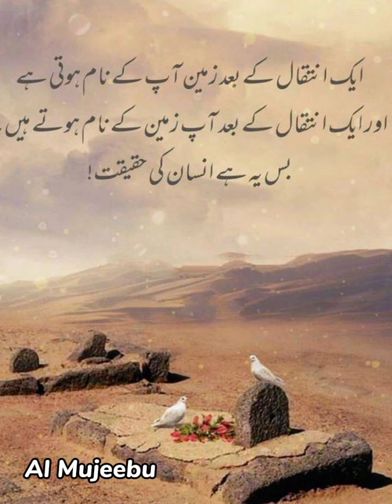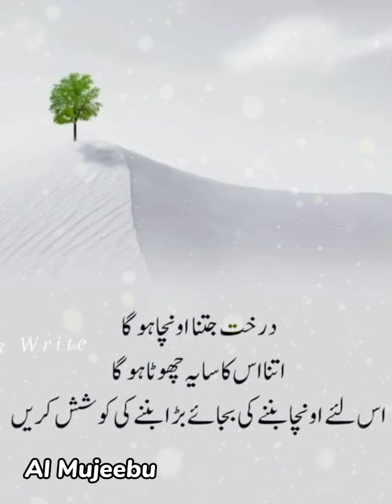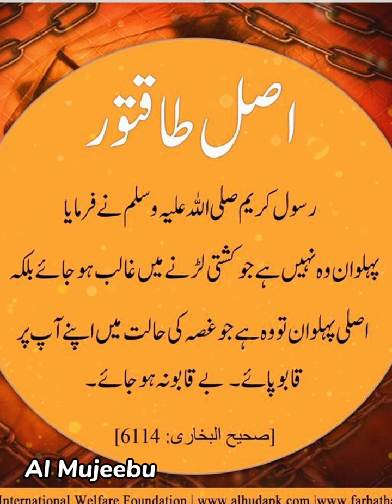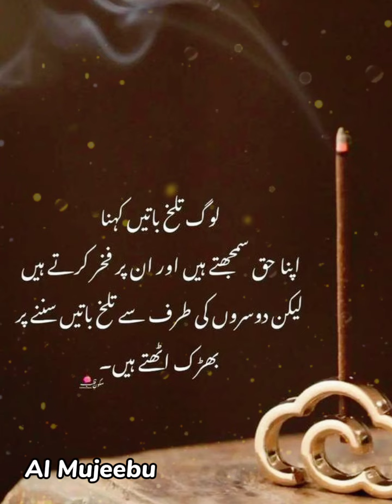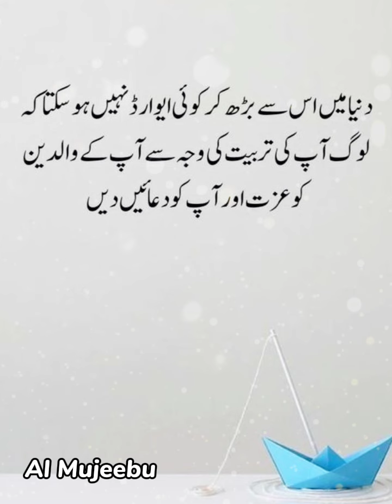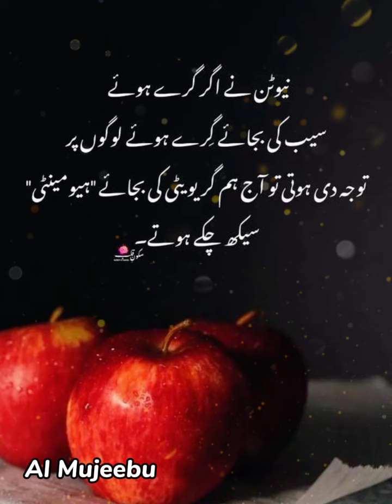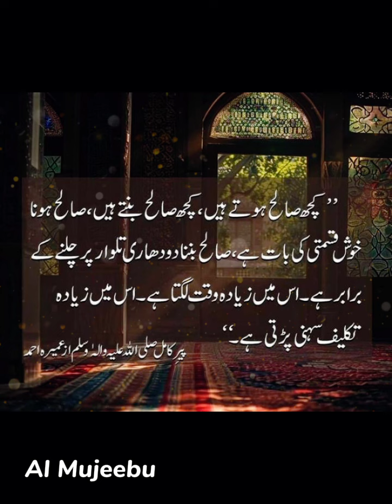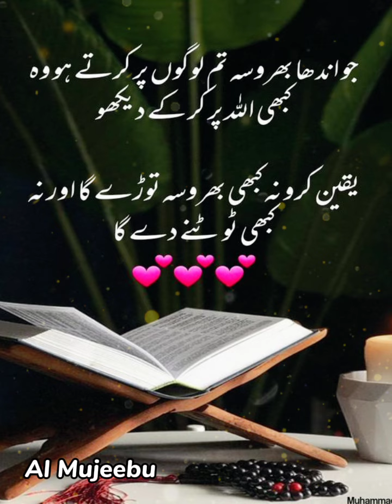Viral Motivational Quotes In Urdu Hindi 🌹| Best Islamic Quotes With Images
اگر آئے ہیں تو پلیز چینل کو ضرور سبسکرائب کریں پلیز
میری خواہش ہے 1000 سبسکرائب پورے ہو جائیں پلیز

Top Required💕

Viral Motivational Quotes In Urdu Hindi
Best Islamic Quotes With Images
Hindi And Urdu Quotes
urdu quotes heart touching
islamic heart touching
islamic shayari
heart touching lines for best friend
quotes of allama iqbal in urdu
Best islamic quotes in urdu for
Urdu islamic quotes
Urdu islamic quotes Hindi poetry
Amazing quotes Quotes about relationship
Deep quotes
Deep quotes about life, Deep
quotes in urdu
Deep quotes whatsapp status
Deep quotes about life in urdu
Deep Quotes channel
Motivational Quotes status, Motivational
quotes short by Al Mujeebu